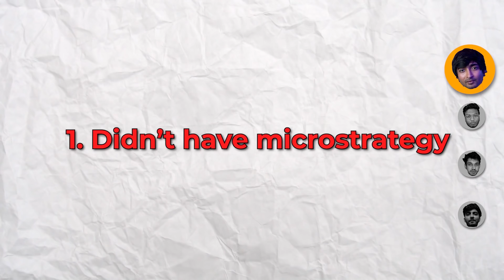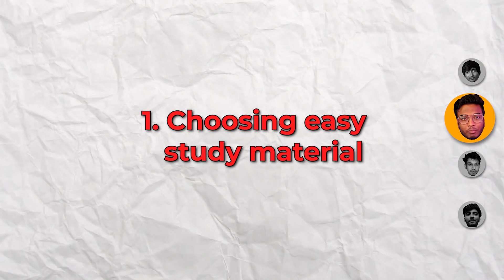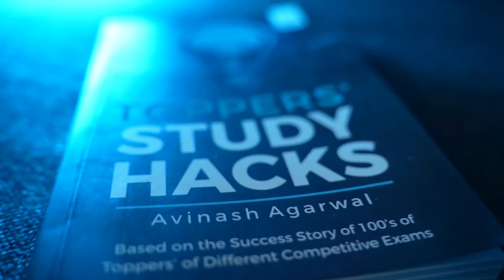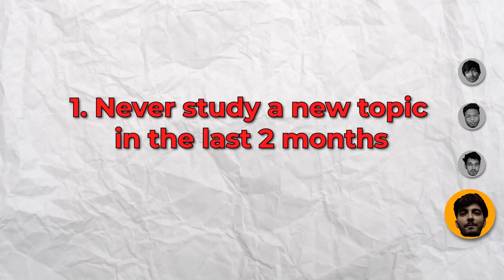Mistakes IIT JEE Aspirants Make & 10 Tips to Avoid Them!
The 5th Tip Mistake is the WORST - Don't make that!
- Use code THARUN
Last Month before IIT JEE or NEET exam is actually depressing and we tend to commit a hell lot of mistakes, here are 10 Mistakes that you can avoid to save a lot of marks, money and much more! And hey, I'm Tharun and I'm a final year student at IIT Kharagpur.
Topper Study Tips Book
Flipkart best buy

Timestamps:
00:00 - Introduction
01:10 - Iqlipse Nova JEE Tips
02:25 - Piyush Patel JEE Tips
03:09 - Tharun Speaks JEE Tips
05:11 - Sankho Kun JEE Tips
06:11 - Kritagya Nayyar JEE Tips
07:09 - Conclusion